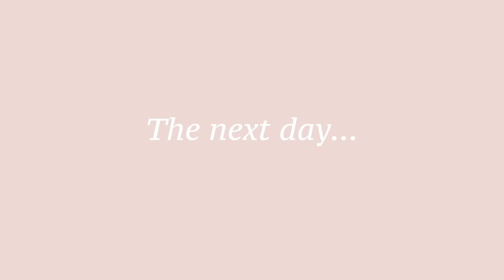City Couple Tries Small Town Living: Will We Love It?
In this video we visit my families brand new house in TN!

MAILING ADDRESS
6101 West 9790 South, West Jordan, Utah 84081